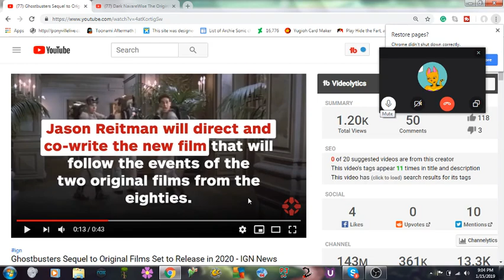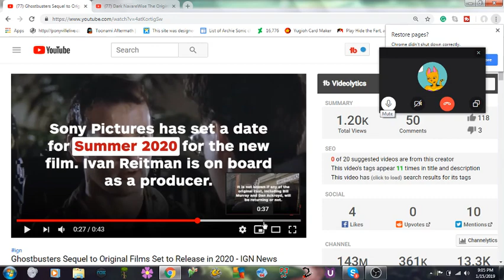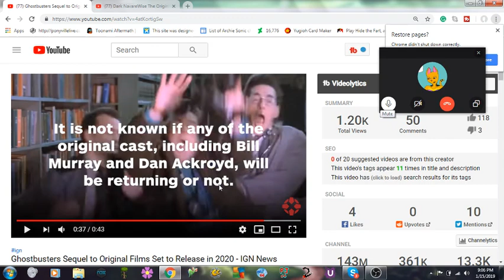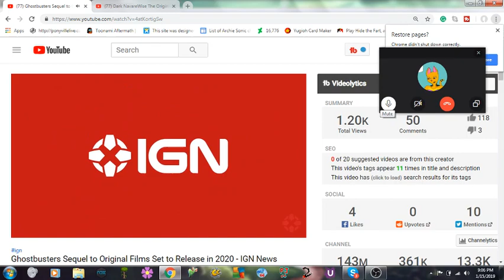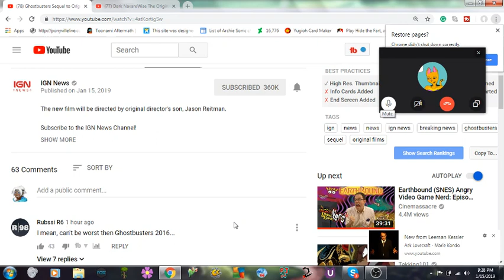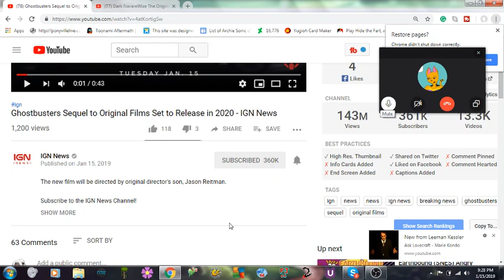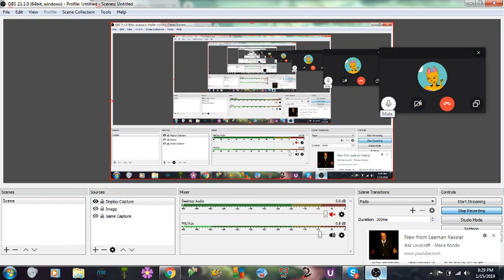Ghostbusters sequel in 2020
this movie will follow the original Ghostbusters